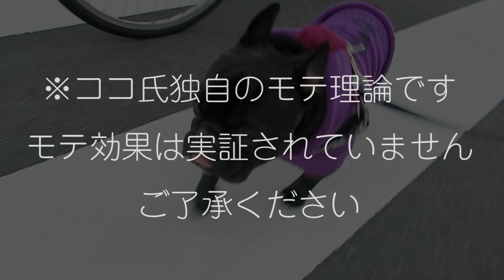恋愛お悩みカウンセラーココ氏によるモテテク講座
こんにちは、フレンチブルドッグのココです。
自称モテの伝道師であるココ氏による全く根拠のないモテテク講座です。

Yuliさんの「キャットウォーク」と
Reguさんの「START!!」をお借りしました。